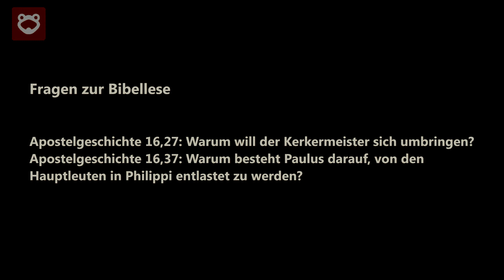Sanftmut ist nichts für Feiglinge! - Jüngerschaftskurs #081 - Sanftmut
Wer sanftmütig ist, ist kein Feigling - im Gegenteil. Der Begriff steht in der Bibel für gezügelte Kraft. Das griechische Wort, das mit „sanftmütig“, „Sanftmut“ übersetzt wird, hat nichts mit Feigheit oder einem Mangel an Überzeugungen oder Schwäche zu tun! Es ist ein Begriff, der für gezügelte Kraft steht. Sanftmütigkeit ist in der Bibel die Fähigkeit, seine eigene Kraft und die persönlichen Möglichkeiten so zu kontrollieren, dass sie nicht zerstören, sondern etwas Gutes bewirken. Jesus war sanftmütig (Matthäus 11,29), obwohl er Macht über den Tod besaß!

Hier ist ein Link zu meiner Webseite "Frogwords".
Dort findest du meine neusten Predigten und weitere Themen.

Du möchtest mehr über Apologetik wissen, dann schau auf dem Youtube-Kanal "Why-Not" vorbei.

Wenn du Bibelverse auswendig lernen möchtest oder praktische Tipps brauchst um Bibel zu lesen: